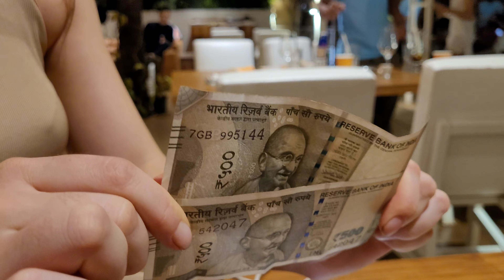Как бесплатно потусить, поесть и ещё получить за это деньги в Гоа. Чапора. Индия. лайфхак लाइफ हैक